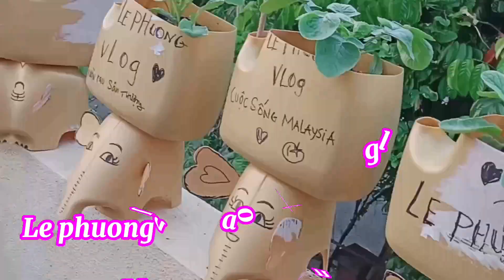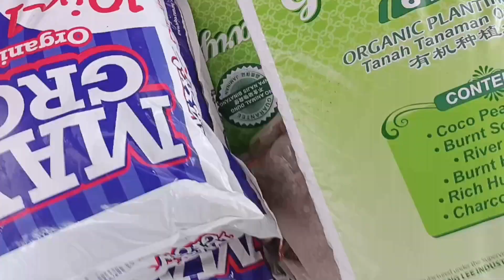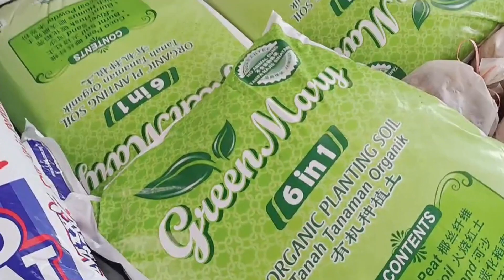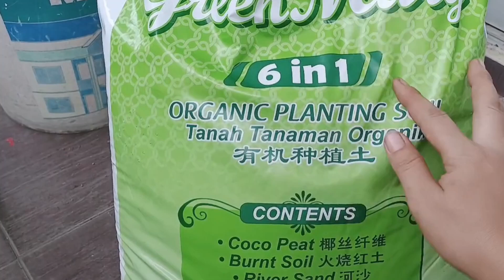Cuối tuần đi mua đất,đi lấy chậu và bình nhựa người ta cho về trồng cây - cuộc sống Malaysia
Phuong mến chào tất cả các bạn gần xa đã đến với kênh của phuong nha ❤️
Cảm ơn cả nhà đã xem và ĐK kênh ủng hộ phuong, chúc cả nhà luôn đc nhiều sức khỏe và niềm vui ❤️